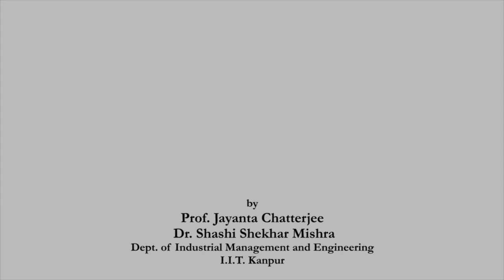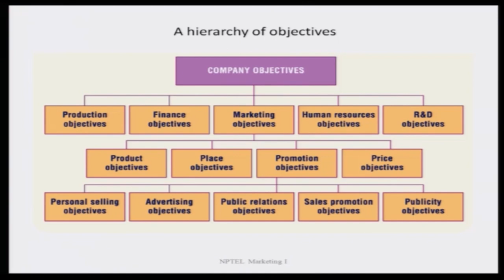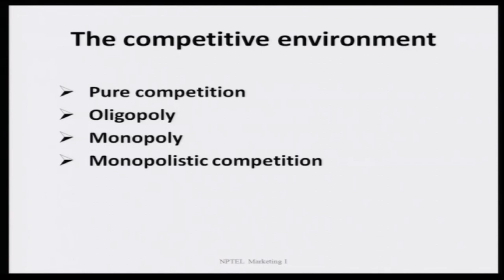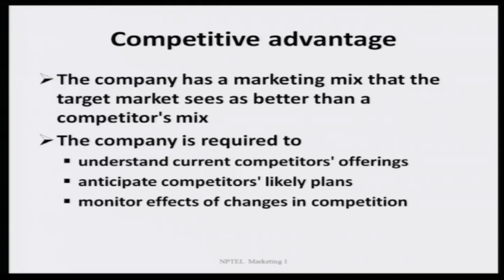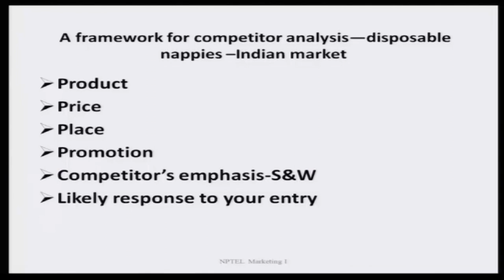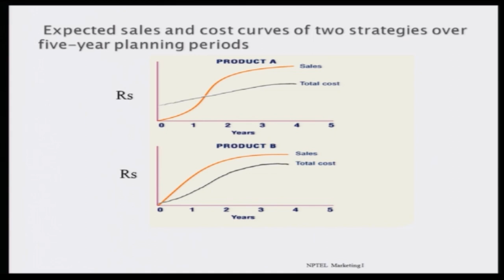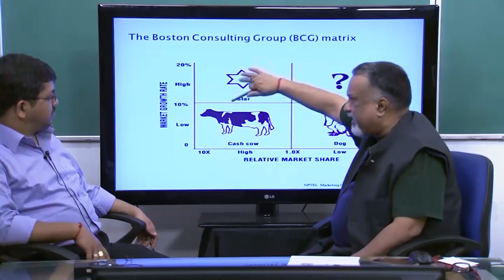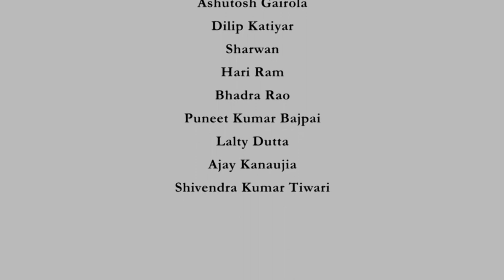Segmentation Targeting and Positioning.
Subject:-HSS
Course:-Marketing Management